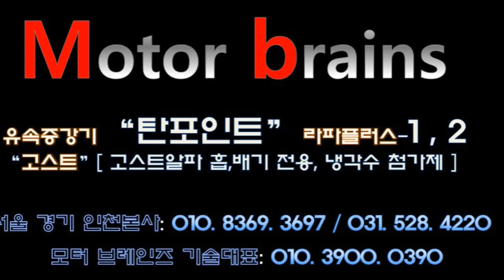사기다! 말도많은 무동력터보, 와류기..무엇이 정답일까요???모터브레인즈 031. 528. 4220